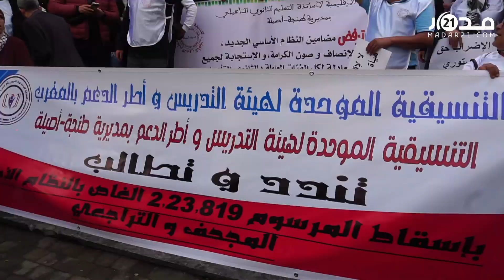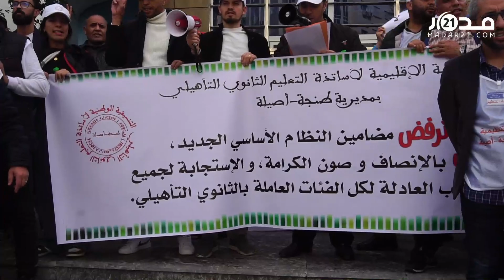آباء وأوليا أمور التلاميذ بطنجة يساندون احتجاجات الأساتذة ضد النظام الأساسي ويطالبون بنموسى بالتحرك